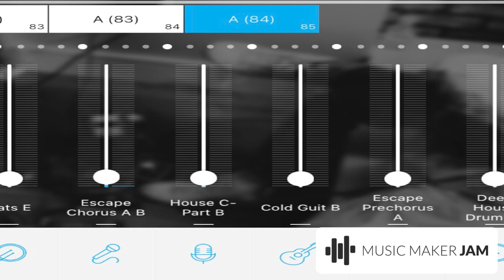Untitled Song 120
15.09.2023